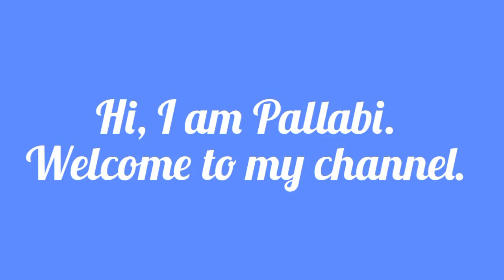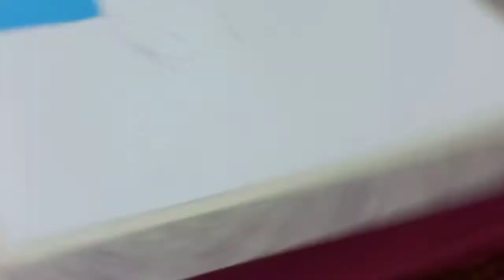Acrylic painting of killer whale | How to paint a killer whale | Step by step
Acrylic painting of killer whale | How to paint a killer whale | Step by step painting of killer whale | Acrylic painting of beginners | Easy acrylic painting for beginners

Hello everyone!
Today I have painted a majestic killer whale jumping in the sea. It is a very easy painting. I used only 5 colours over here. Just follow the steps with me, you can easily do it.
However, I have included the steps for your understanding. Hope you enjoy this video.
Thank you so much and God bless you all. 🙏
Materials used:
* Canvas sheet 8" × 10"
* Fevicryl acrylic colours (sky blue, cerulean blue,  black and white)
* Camlin acrylic colour (Prussian blue)
* Camlin round brushes 0, 3, 5, 6
* Faber Castell flat brush 10
* Faber Castell liner brush 000
* Kabeer arts stencil brush 2
* Pencil, eraser, masking tape